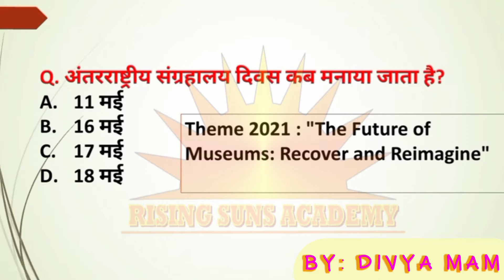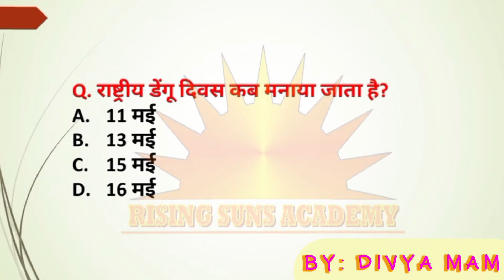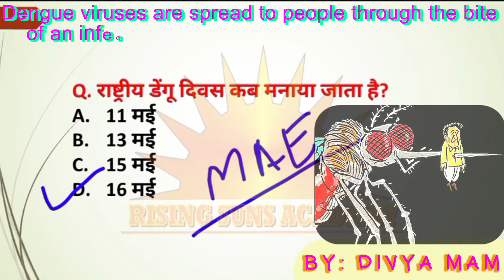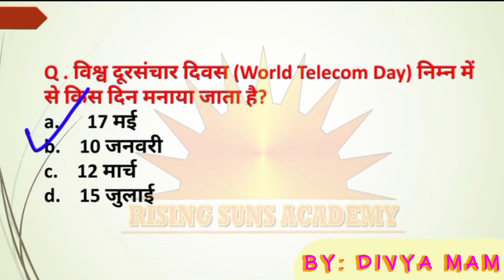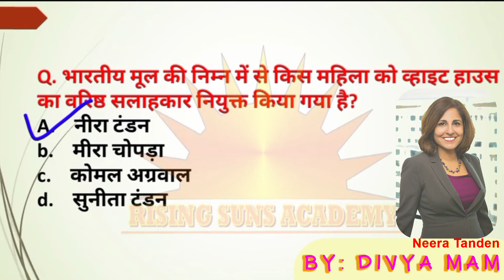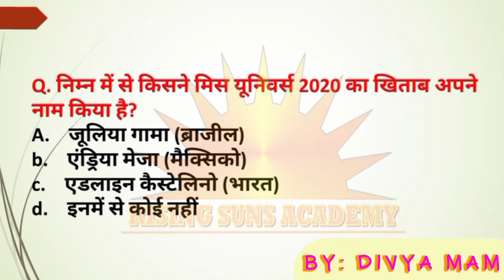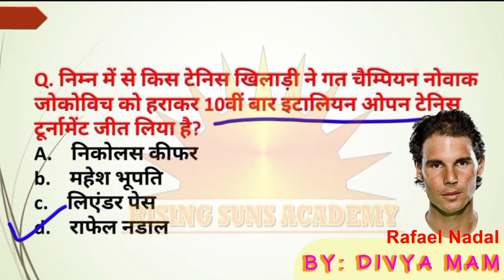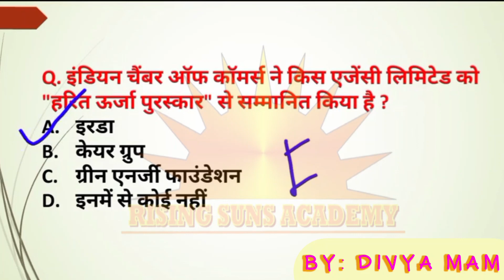CURRENT AFFAIRS 18 MAY 2021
हम राइजिंग सन अकादमी में सरकारी नौकरी करने के ईच्छुक उम्मीदवारों को प्रशिक्षित करते हैं। सरकारी नौकरी की परीक्षा जैसे IBPS (PO / Clerk), SSC (CGL, CHSL, CPO, JE), SBI (PO / Clerk), RBI, Railway, Defence (IAF, NDA, CDS, SSB), N.T.P.C e.t.c. डिजिटल दुनिया के साथ शिक्षण की पारंपरिक तकनीकों को समाहित कर कक्षायें आयोजित की जाती है । गुणवत्ता और परिणामों पर ध्यान केंद्रित करने के कारण, राइजिंग सन अकादमी विभिन्न सरकारी नौकरी की परीक्षाओं के लिए छात्रों का मार्गदर्शन करने में उत्कृष्टता का केंद्र बन गया है। हमारी चिंता गुणवत्ता की शिक्षा को सुविधाजनक बनाने के लिए डिजिटल रणनीति को लागू करने और उम्मीदवारों की क्षमता को एक सकारात्मक परिणाम में बदलने के लिए, यानी सरकारी नौकरी में उनके चयन के लिए सभी उम्मीदवारों जरूरी ज्ञान प्रदान करना है। आप सब हमारी मुफ्त कक्षायें यु-ट्युब पर देख सकते है । हमारा यु-ट्युब चैनल “risingsunsacademy” है । हमारी सारी विडियो पाने के लिए चैनल को सबस्क्राईब करें और घंटी के आईकन (BELL ICON) को दबायें ।
धन्यवाद
टीम R.S.A.